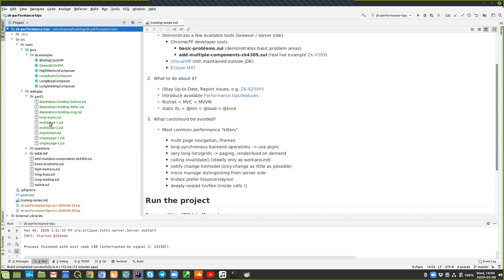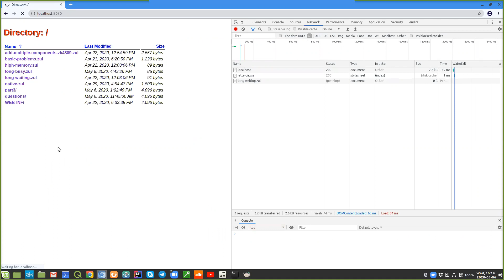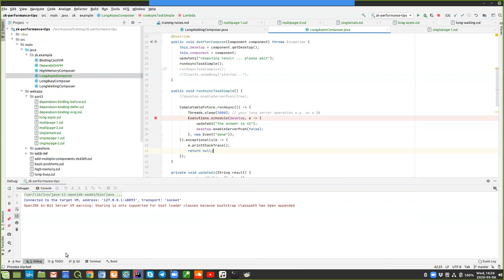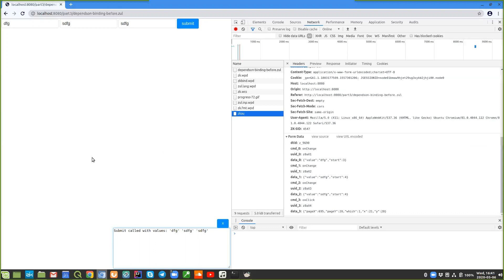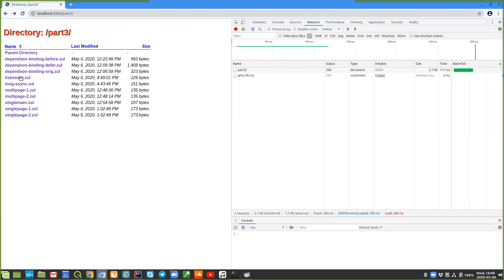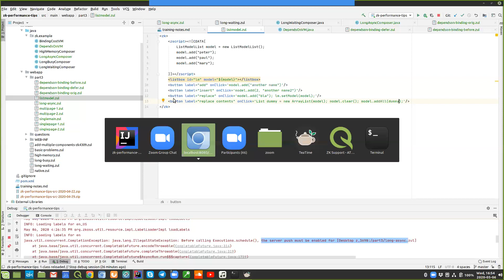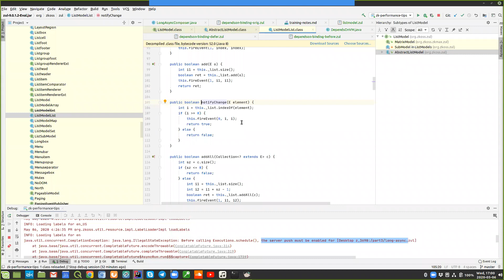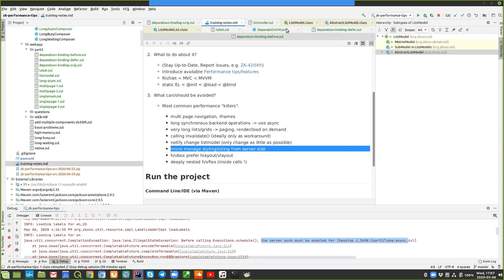ZK Performance Tips - Part III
ZK Performance Tips - PART II｜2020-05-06

- Multi-page navigation, iframes
- Long synchronous backend operations
- Calling invalidate()
- Notify change listmodel
- Micro manage styling/sizing from server side

This course was recorded in 2020, some of the content may not apply to a newer version. for the latest information.